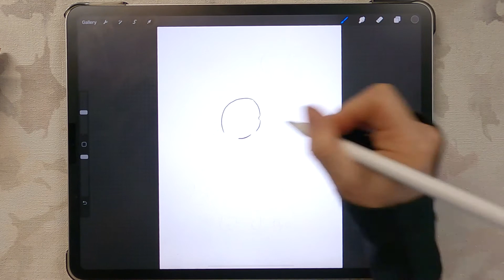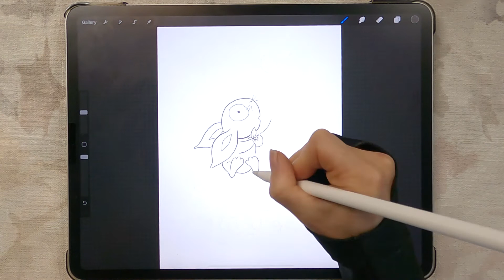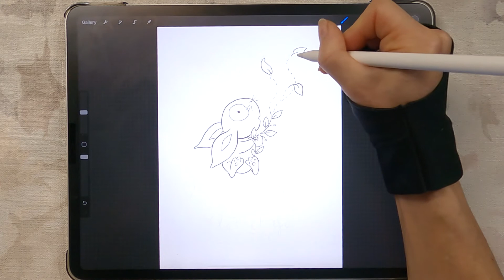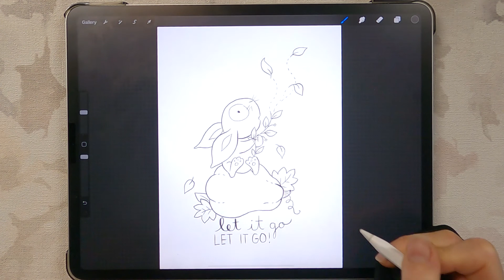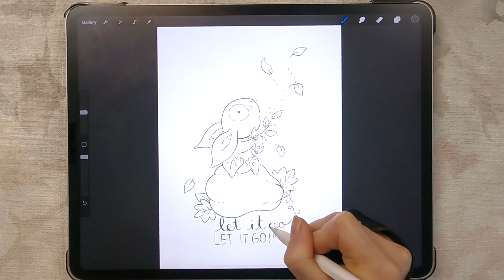Goodbye Autumn Leaves - Draw with Me - Adieu feuilles d'automne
Let's draw a bunny in fall, sitting on a pumpkin, as the leaves flutter away.

Dessinons un lapin en automne, assis sur une citrouille, tandis que les feuilles s'envolent.